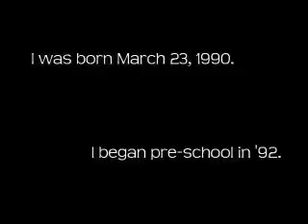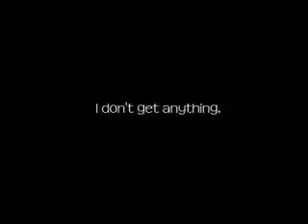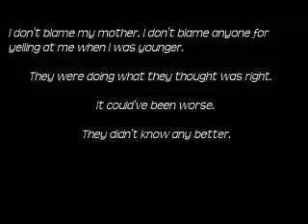Selective Mutism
This is part of a "Pillow Book" I wrote for an English class last year. It's about my struggles with Selective Mutism and the misunderstandings/misinterpretations surrounding it. Not exactly an in depth look into it all, but it's something.